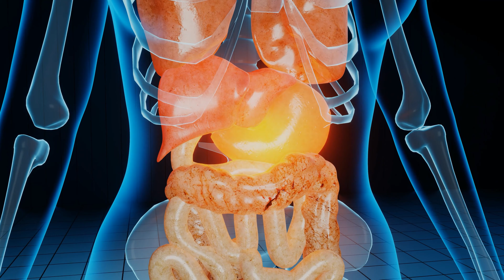😱¿Qué complicaciones puede tener mi cirugía?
Con frecuencia, los pacientes que acuden a consulta de primera vez  por obesidad me hacen esta pregunta. Si te lo has llegado a preguntar, no te preocupes, en este vídeo te compartiré más detalles acerca de ello.

🔎Descubre si eres candidato a una cirugía de pérdida de peso